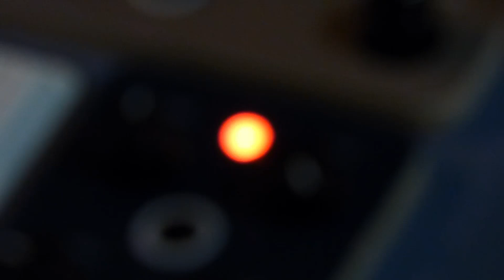confined spaces #1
My studio in a closet in the living room

Sounds:
O2 Minipops (clock master)
drum trigger sequencer triggers Yamaha pmc1 sending MIDI to Akai S20 (drum samples)
sequenced Hogaku Conductor

Effects:
Aria spring reverb
Korg SDD-3300

Not too well balanced - too much Minipops in the mix
Listen with headphones for the low end/sub

Not much variation throughout the 17 + mins - so no need to listen to the whole thing...dip in and out if you feel like it.